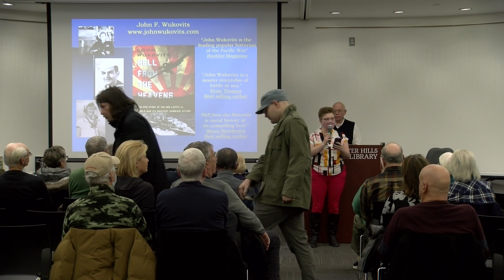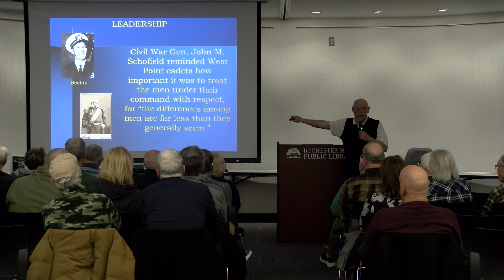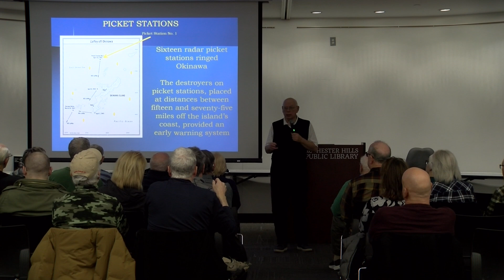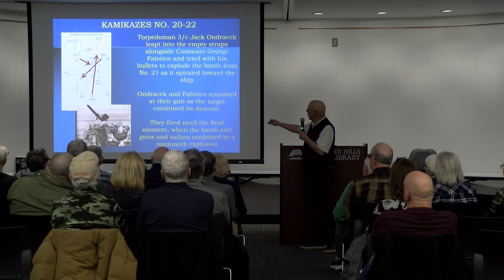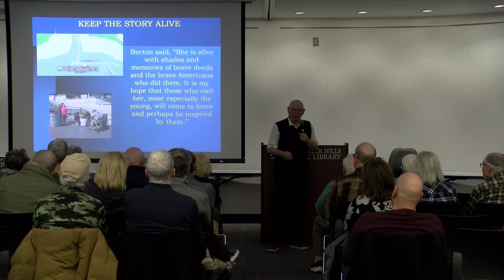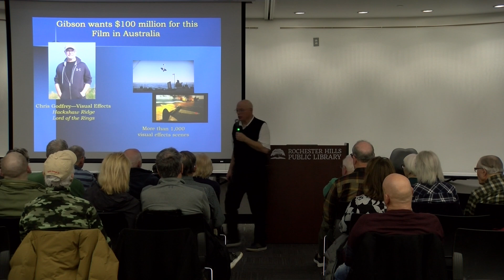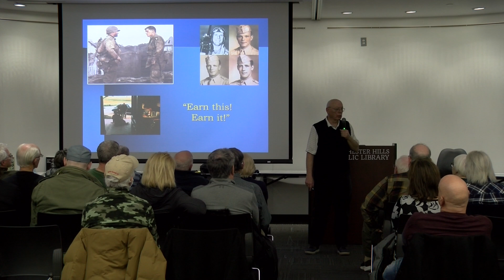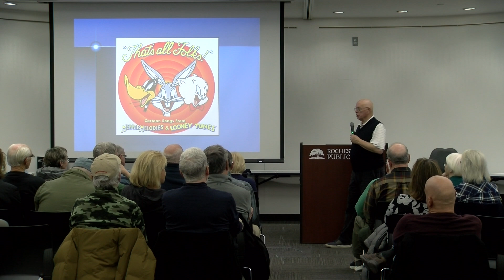Hell from the Heavens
Author John Wukovits discusses one of the most amazing World War II exploits featuring the crew of the USS Laffey in April 1945. Learn how his book on the subject became a major motion picture directed by Mel Gibson and about his role as film advisor. Check out some of John Wukovits' books at RHPL